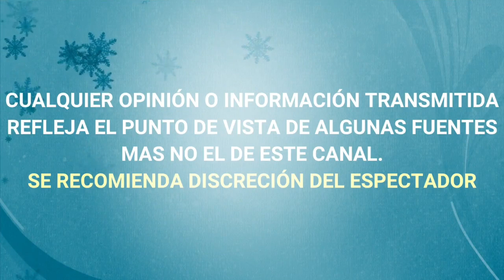Galilea Montijo y Andrea Escalona PROTAGONIZAN PELEA en GUERREROS 2020